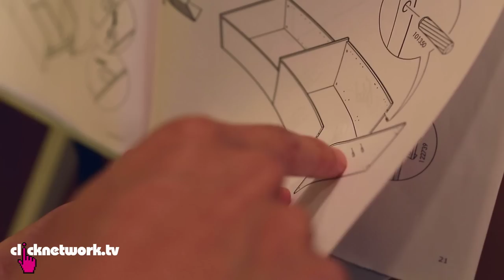Building A Bookshelf - It's a Date! EP4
The girls have to build a bookshelf from scratch, taking instructions from the guys who can't do any physical work.